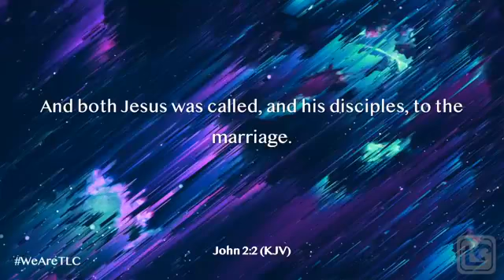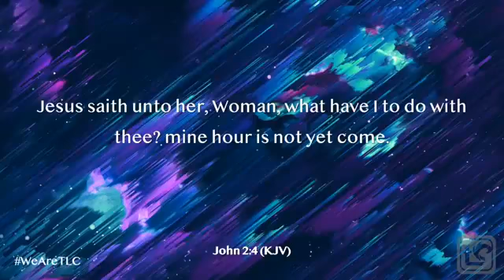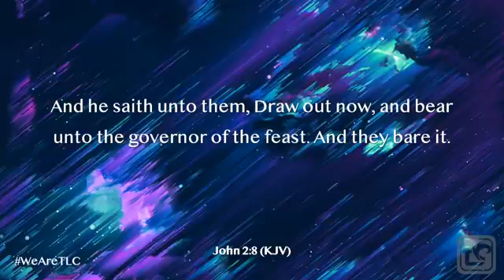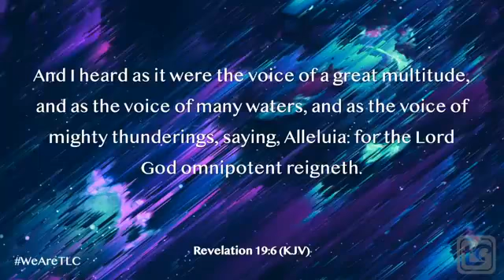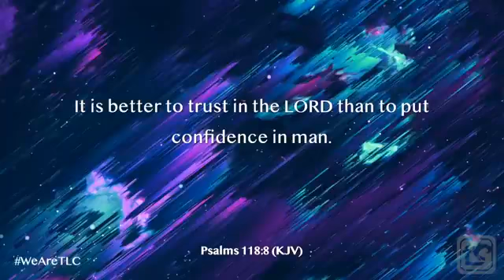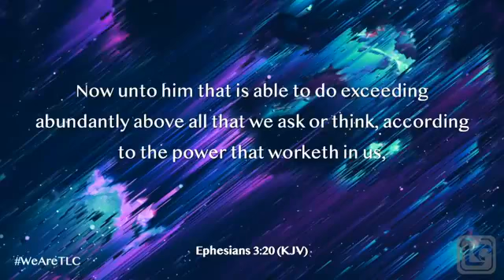Water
Pastor Jim Manning